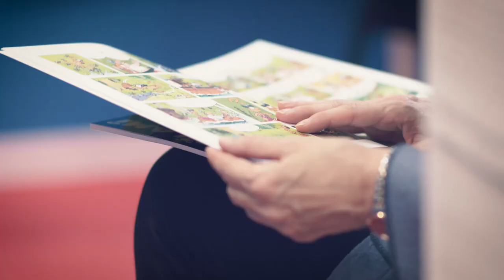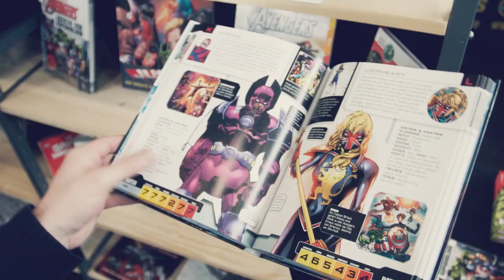Manga-Comic-Con | 2019 | Teaser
Manga-Comic-Con in Leipzig vom 21. bis 24. März 2019
Der erste Treffpunkt im Jahr für alle Liebhaber von Comics, Manga, Cosplay, Anime, Japan & Games.

Willkommen in eurer eigenen Welt: Vier Tage Manga-Comic-Con bedeutet vier Tage ausgiebiges Stöbern in den aktuellen Neuerscheinungen, große Signierstunden, spannende Serien im Anime-Kino und interessante Fachveranstaltungen. Dafür stellt euch die Leipziger Buchmesse eine eigene Halle zur Verfügung, in der ihr eure Fantasie und Vorstellungskraft ganz frei entfalten könnt.

Die MCC ist Teil der Leipziger Buchmesse. Somit könnt ihr euch jederzeit ins Getümmel der Literatur stürzen.